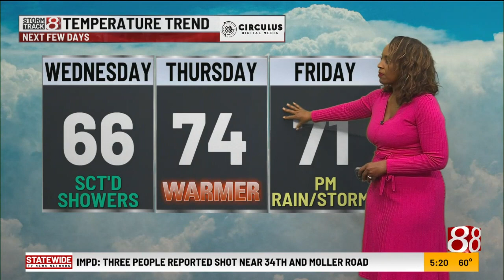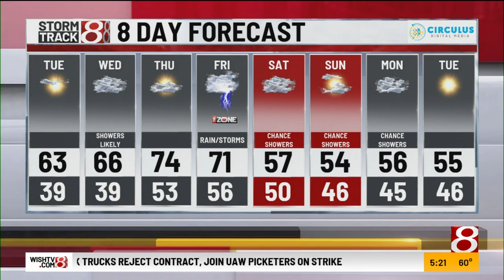Evening weather forecast for Oct. 9, 2023, from Ashley Brown